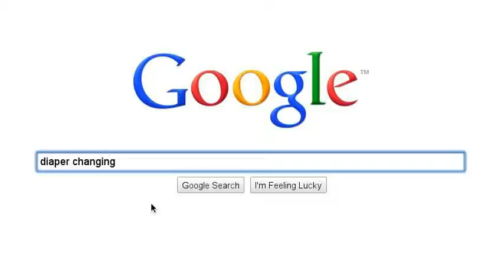Fatehr Daughter - Test 1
Test of Google Test Story - Father Daughter - Test 1 - henkhausfamily phyllisfamily